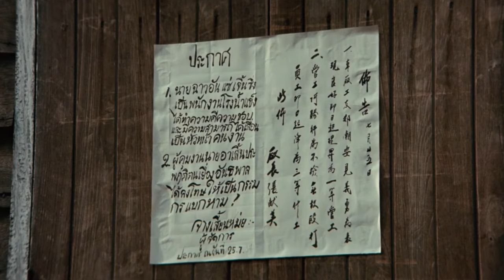Bruce Lee Karate a muerte en Bangkok Nuevo capataz español 2022